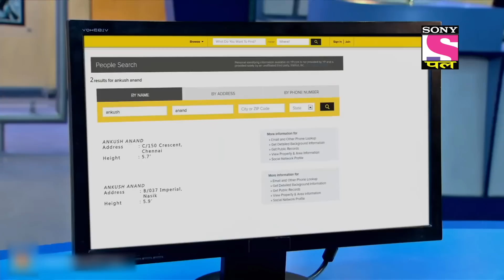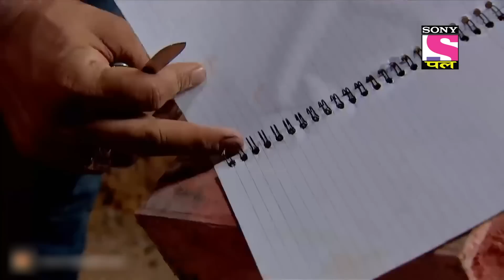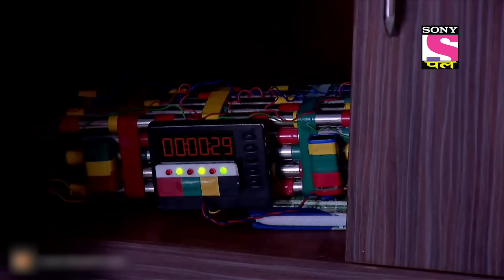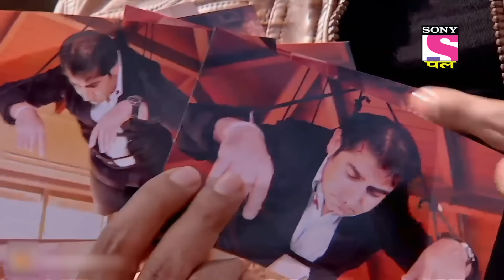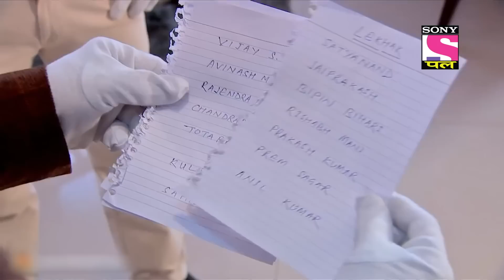कौन रख रहा है CID की Investigation पर नज़र? | 14 Oct 2022 | Full Episodes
Show name: CID
Starcast: Shivaji Satam, Dayanand Shetty, Aditya Srivastav
Produced by: B.P. Singh

कौन रख रहा है CID की Investigation पर नज़र? | CID | 14 Oct 2022